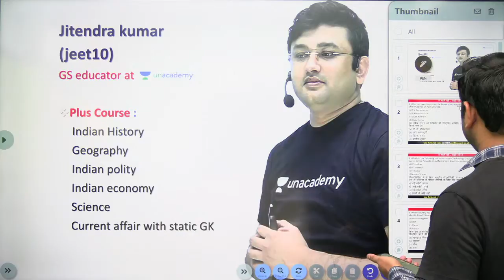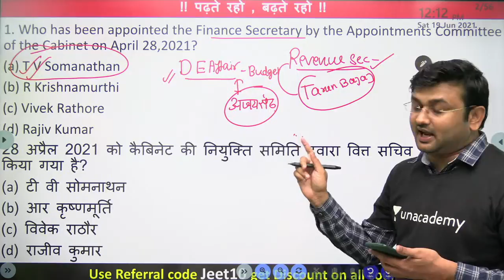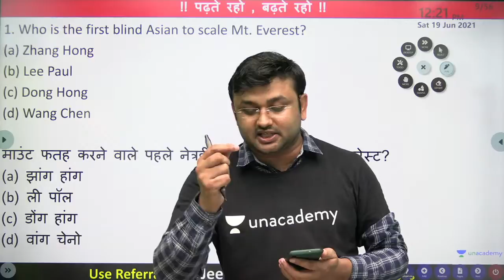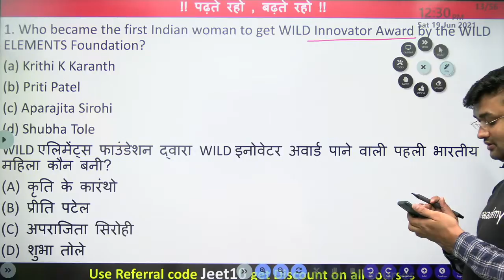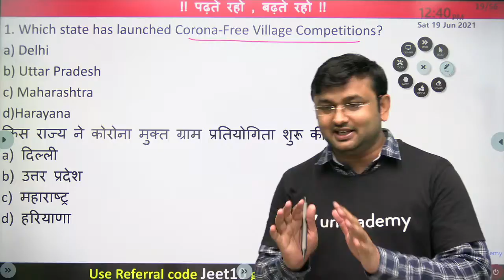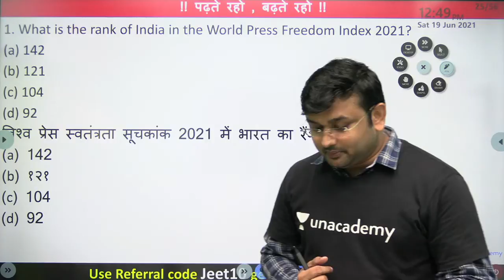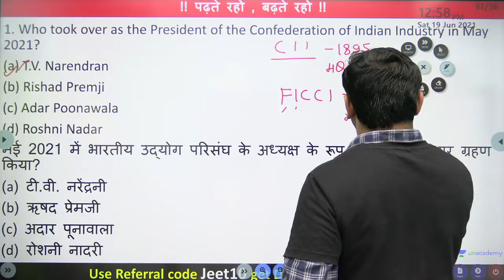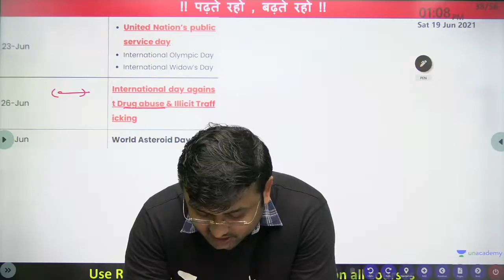2021 Most Important CURRENT AFFAIRS | SSC/Bank/Railways | Unacademy | Jitendra Kumar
In this session, Jitendra Sir will discuss the most important current affairs of 2021 for all Government Exams.

Jitendra sir has completed his B.Tech from Allahabad University. He has a teaching experience of 6 years in both online and offline channels. He has taught at different institutes such as KD Campus, Paramount etc.

1. Learn from your favorite teacher
2. Dedicated DOUBT sessions
3. One Subscription, Unlimited Access
4. Real-time interaction with Teachers
5. You can ask doubts in the live class
6. Download the videos & watch offline